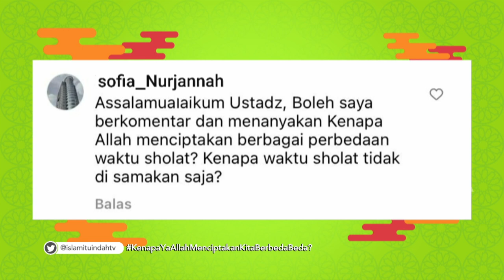Kenapa Ya Allah Menciptakan Kita Berbeda Beda | ISLAM ITU INDAH (18/8/23) P1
Islam Itu Indah Kali ini akan membahas Kenapa Ya Allah Menciptakan Kita Berbeda Beda. Saksikan selengkapnya hanya di ISLAM ITU INDAH TRANS TV